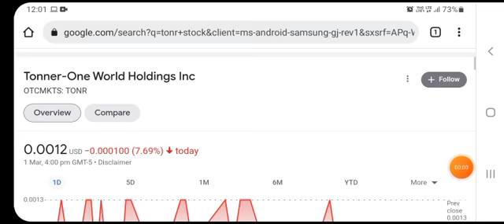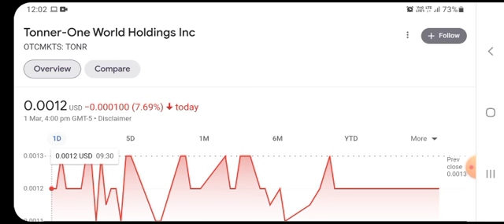TONR Stock Update!!! TONR Stock Prediction!!! TONR Stock News!!! Tonner-One World Holdings